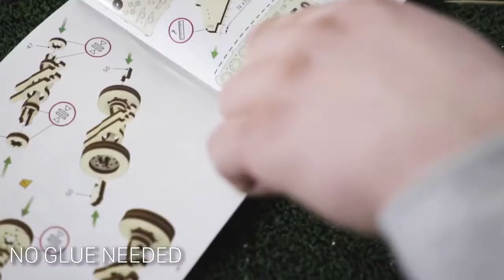Локомотив Экспресс с тендером и рельсами от Wooden City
Локомотив-экспресс выполнен в масштабе 1:40, имеет инновационное техническое решение - подвижную колесную базу, что позволяет ему входить в повороты и перестраиваться.

Наблюдая за работой всего механизма, вы почувствуйте себя инженером! Локомотив-Экспресс от Wooden City выполнено великолепно! Он очень детализирован, каждый элемент находится на нужном месте, вся модель гармонично смотрится и приковывает к себе взгляд. Локомотив-Экспресс от Wooden.City движется за счет резиномотора, который заводится специальным ключиком. Ездит вперёд и назад. В комплект входит небольшой отрезок рельс. Расстояние, проходимое при полном заводе резиномотора 5 метров.